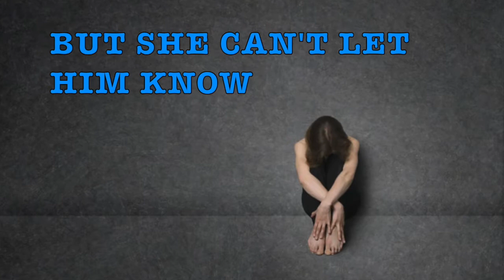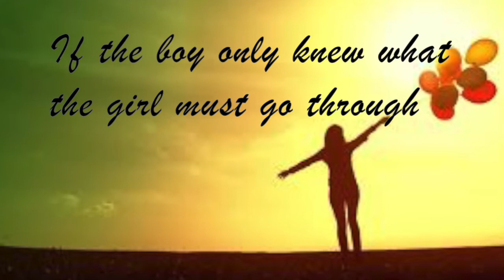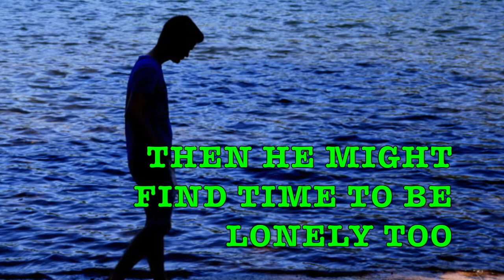IF THE BOY ONLY KNEW by Sue Thompson (with Lyrics)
"If the boy only knew" was released in 1962, included in the album Golden Hits" by Sue Thompson. Enjoy the song!